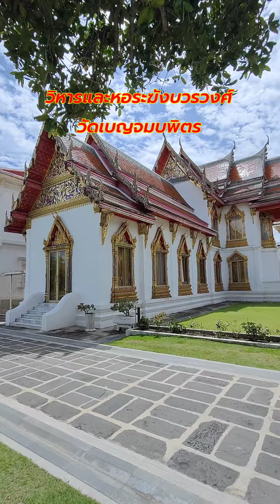"วิหารและหอระฆังบวรวงศ์" วัดเบญจมบพิตรดุสิตวนาราม@tonmaipailay#bangkok